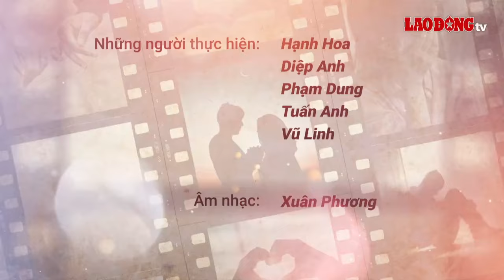Giờ thứ 9: Gả vợ cho chồng - Phần 2 | Báo Lao Động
BÁO LAO ĐỘNG | Giờ thứ 9 - Cặp vợ chồng sống cùng nhau nhưng không có tình cảm. Bà vợ luôn ủng hộ chồng tìm được tình yêu mới. Câu chuyện hôn nhân kỳ lạ này sẽ đi về đâu?

* Đường dây nóng: 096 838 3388